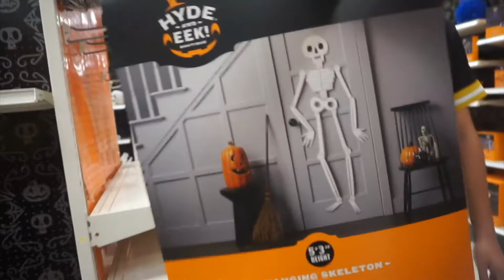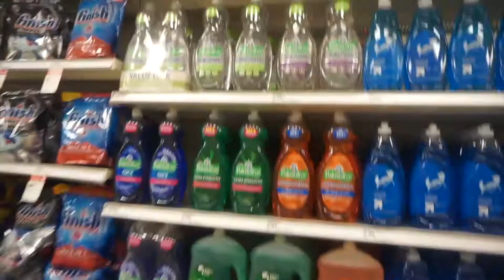UNNECESSARY TARGET SHOPPING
Target strikes again! Went for cleaning supplies. ended up spending 45min in the store. HOW?!?